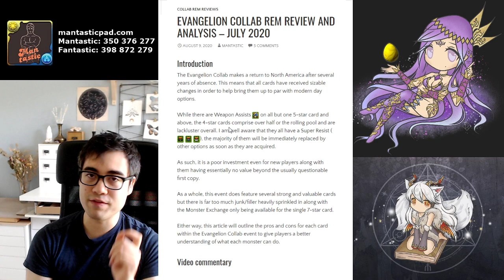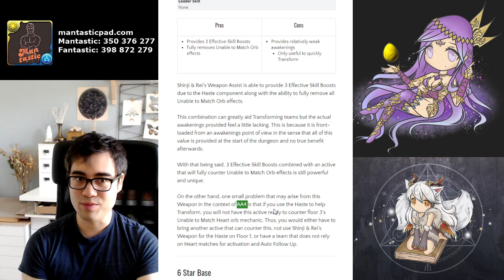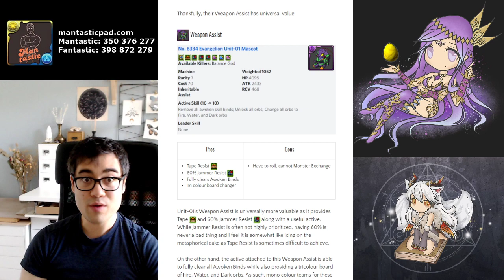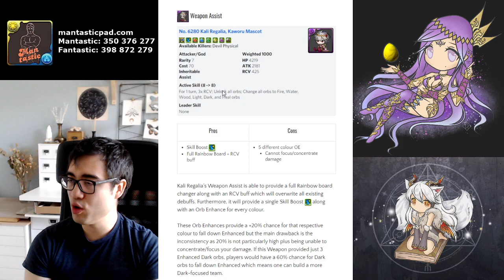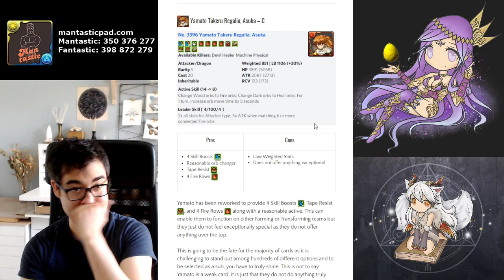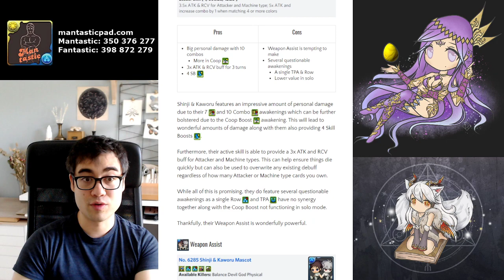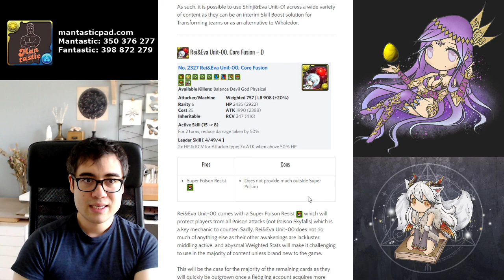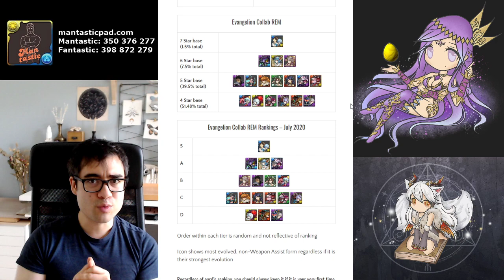[Review] Evangelion Collab REM